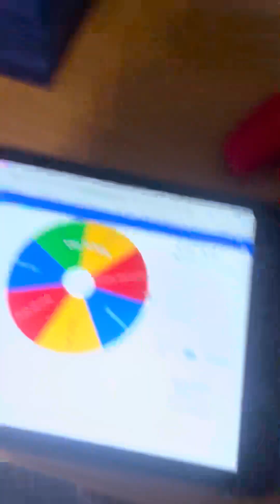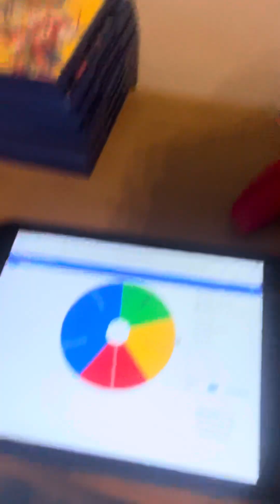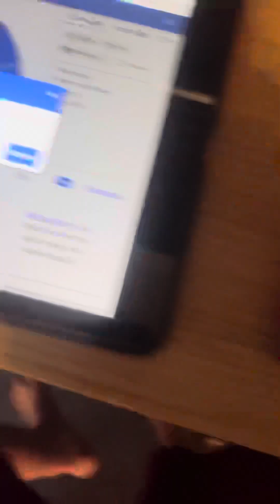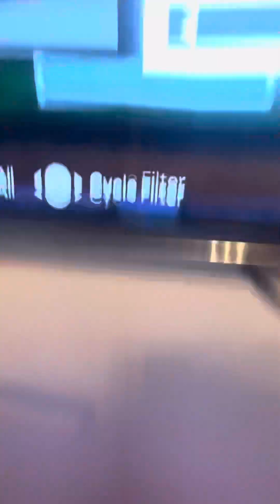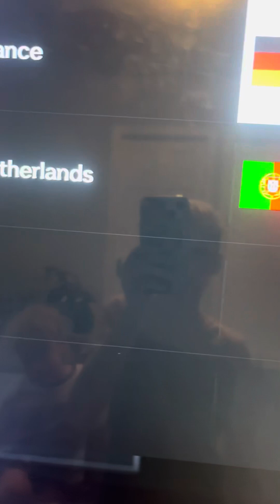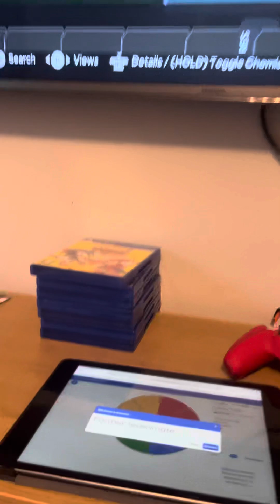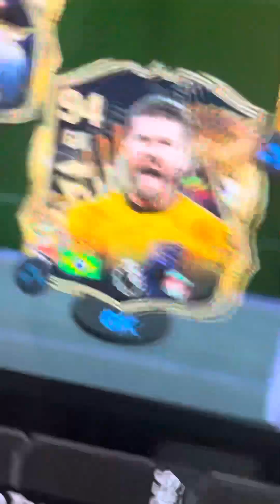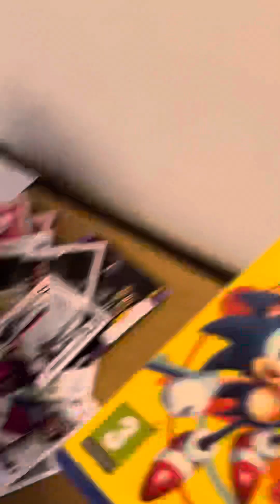Doing a team around Tots Rudiger football # eafc24